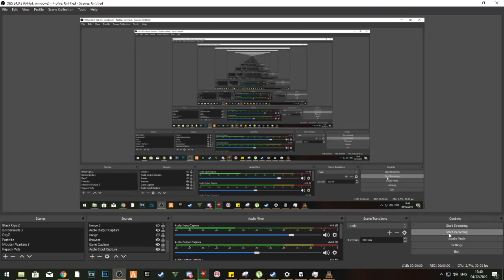JustSean Rage Quits After Getting Slaughtered on BO2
Top Tippers: DevilGod £284, iRNG Connor £72, Joao ski123 £10. Latest tipper Aspect Gaming.

Most of my content has explicit language and adult humor so if you're under 18 just be aware.